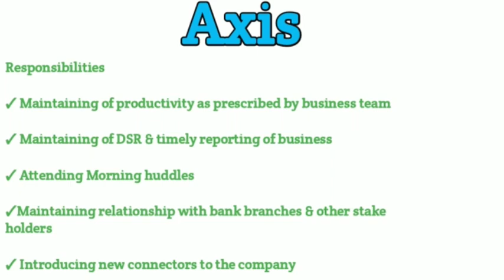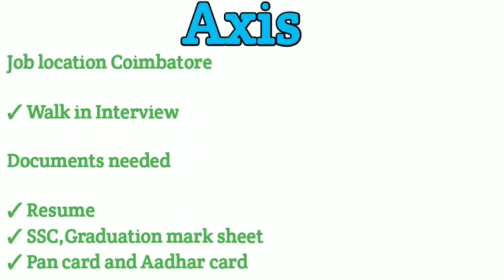Axis Bank Job Openings|Salary - 25,000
Axis Bank Job openings Permanent Job openings Good Salary